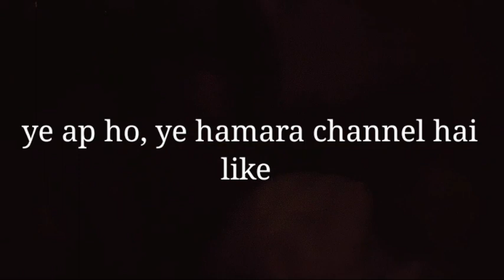Ye Ham Hain Ye Hamari Car Hai ye Hamari Party Ho Rahi PawriHoRaiHai | Try Not To Laugh Challenge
Ye Ham Hain Ye Hamari Car Hai ye Hamari Party Ho Rahi